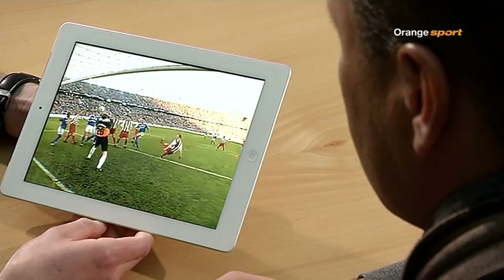Orange sport: Tomasz Hajto, czyli jak się zdobywa puchary?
2013, materiał zrealizowany przez telewizję Orange sport.